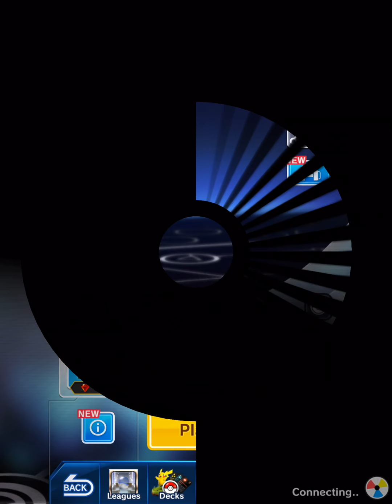Pokemon Duel | REVENGE!!!!!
Thanks Pupitar